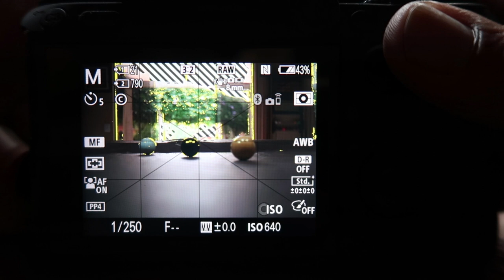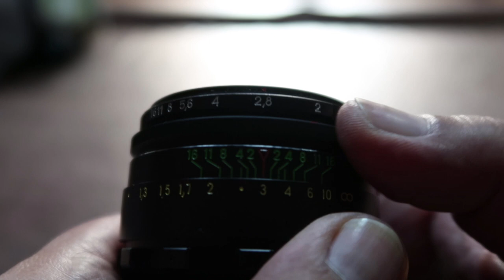Review da lente Helios 44-2 58mm f2.0 | Lente Veia + Boa | Bokeh Redemoinho | Lentes Vintage Manual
Neste review tech de hj ensinamos sobre essa lente que é vintage, famosa e rara para fotografos e filmmakers. Será que uma lente de mais de 35 anos de idade consegue entregar uma boa qualidade nas cameras da atualidade? Fica ligado!
No Vídeo:
Dicas de como focar com lentes manuais
Como comprar lentes vintages manuais
Foto e Vídeo na prática feitas com a lente em review

Link de venda da lente Helios44-6 ;versão mais recente e mais nítida!

Clique no sino pra ativar as notificações
Segue no insta: @RodrigoOuraPhoto

Obrigado pela sua presença única!

Te vejo do outro lado!

Você é demais!!! Abraço